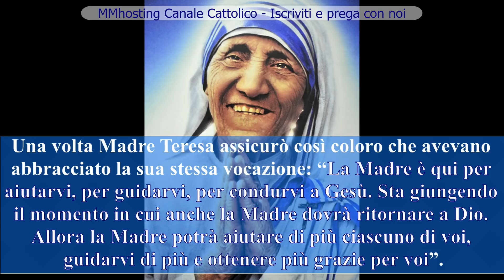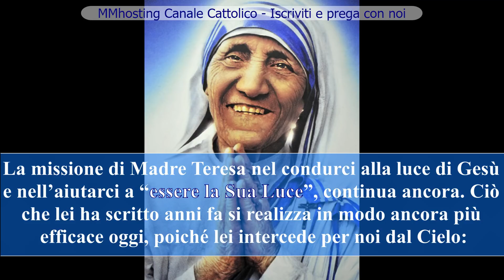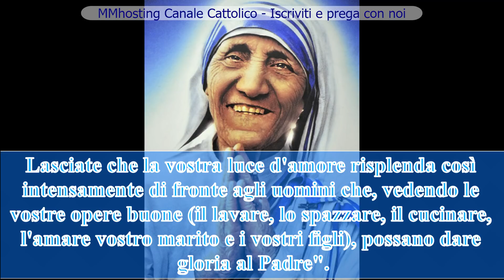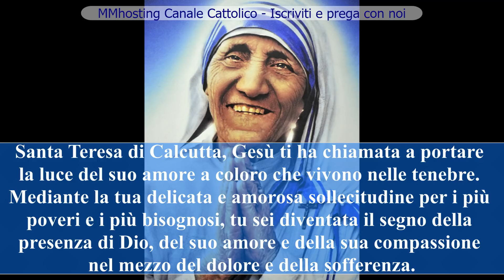Novena a Santa Teresa di Calcutta - 9 giorno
Introduzione
Gesù, la luce da accendere
Una volta Madre Teresa assicurò così coloro che avevano abbracciato la sua stessa vocazione: “La Madre è qui per aiutarvi, per guidarvi, per condurvi a Gesù. Sta giungendo il momento in cui anche la Madre dovrà ritornare a Dio. Allora la Madre potrà aiutare di più ciascuno di voi, guidarvi di più e ottenere più grazie per voi”. La missione di Madre Teresa nel condurci alla luce di Gesù e nell’aiutarci a “essere la Sua Luce”, continua ancora. Ciò che lei ha scritto anni fa si realizza in modo ancora più efficace oggi, poiché lei intercede per noi dal Cielo: “Prego che ciascuno di voi sia santo e diffonda, così, il Suo Amore ovunque vada. Accendete la Sua Luce di verità nella vita di ogni persona, in modo che Dio possa continuare ad amare il mondo attraverso di voi e di me”.

Come pregare
Dio ci attende sempre nel silenzio
Dio è amico del silenzio: “Fermatevi e sappiate che io sono Dio”.(Salmo 46:11).
Create silenzio dentro voi stessi. “Nel silenzio del nostro cuore Dio ci parla del Suo amore, con il nostro silenzio consentiamo a Dio di amarci”. Dio ci attende sempre nel silenzio- per parlarci e per ascoltarci. Elevate a Dio la vostra mente e il vostro cuore.

9 giorno:
La santità è Gesù che vive e agisce in me
"Consumiamo noi stessi con Lui e per Lui. Lasciate che Lui guardi con i vostri occhi, parli con la vostra lingua, lavori con le vostre mani, cammini con i vostri piedi, pensi con la vostra mente e ami con il vostro cuore. Non è, questa, una perfetta unione, una continua preghiera d'amore? Dio è il nostro Padre amorevole. Lasciate che la vostra luce d'amore risplenda così [intensamente] di fronte agli uomini che, vedendo le vostre opere buone (il lavare, lo spazzare, il cucinare, l'amare vostro marito e i vostri figli), possano dare gloria al Padre".
Pensiero del giorno:
"La carità reciproca è la via più sicura per una grande santità"
Chiedi la grazia di diventare santo.

Santa Teresa, ottienimi dal cuore di Gesu questa grazia (si espone la grazia).

Uniamoci a tutti i nostri fratelli e sorelle nel mondo, che soffrono nell’oscurità e nella sofferenza e recitiamo la:
Preghiera a Santa Teresa di Calcutta
Santa Teresa di Calcutta, Gesù ti ha chiamata a portare la luce del suo amore a coloro che vivono nelle tenebre. Mediante la tua delicata e amorosa sollecitudine per i più poveri e i più bisognosi, tu sei diventata il segno della presenza di Dio, del suo amore e della sua compassione nel mezzo del dolore e della sofferenza.
Seguendo il tuo esempio, aiutaci a riconoscere il volto di Gesù nei nostri fratelli e sorelle che soffrono e a servirlo con umiltà e gioia. Insegnaci ad essere portatori dell'amore tenero e misericordioso di Dio così da testimoniare che Dio ancora ama il mondo attraverso ciascuno di noi. Amen.

Cuore Immacolato di Maria,
causa della nostra gioia prega per me.

Santa Teresa di Calcutta, prega per me.
"Gesu e il mio Tutto in Tutto!"